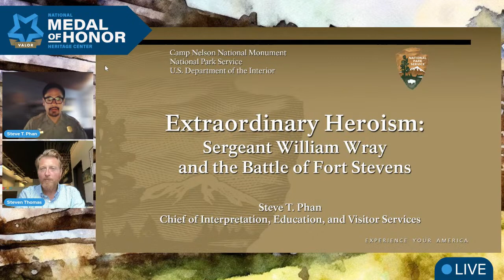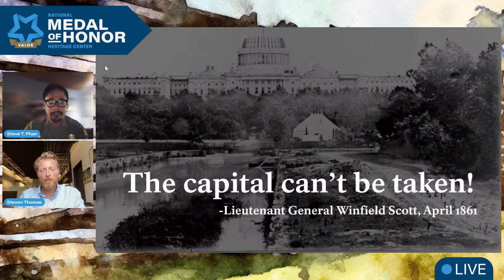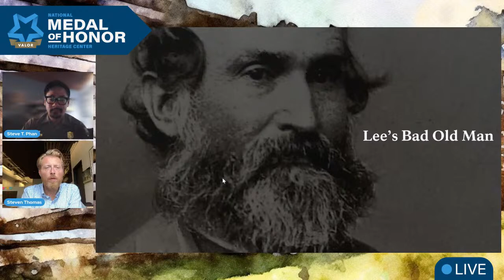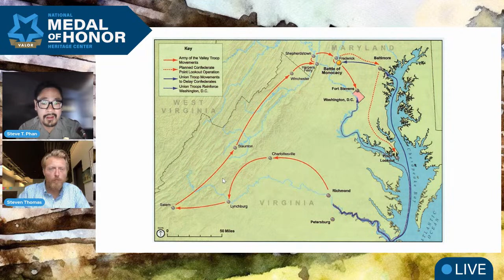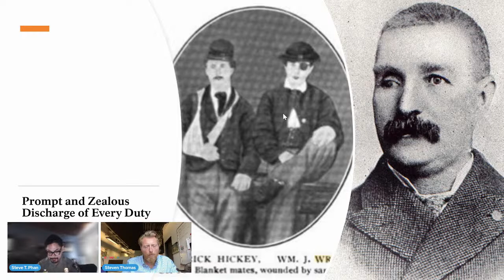Civil War Defenses of Washington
Join NPS Park Ranger, Steve Phan, in a discussion on Medal of Honor recipient Sergeant William J. Wray, the battle of Fort Stevens, and the defenses in and around the nation's capital.